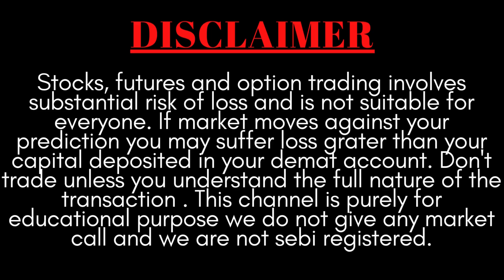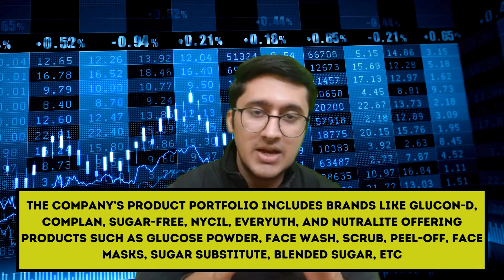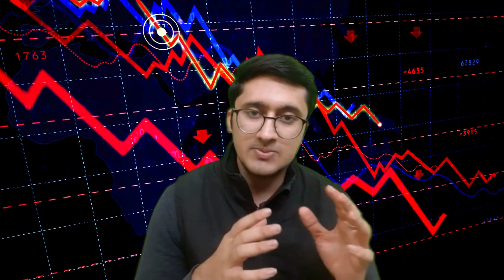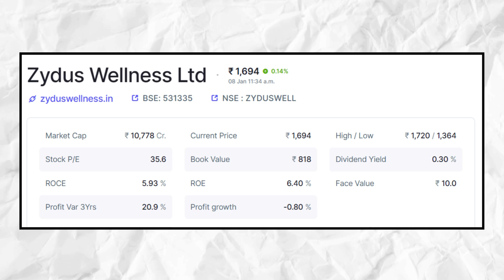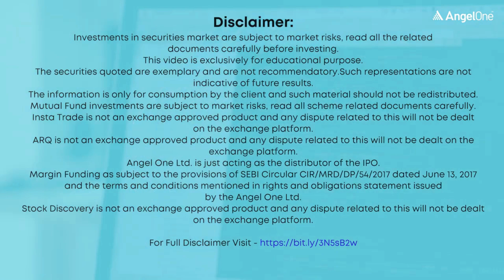ZYDUS WELLNESS BUSINESS ANALYSIS | ZYDUS WELLNESS Q2 RESULTS DISCUSSION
You will get the following benefits :
1.Free Demat Account
2.Zero Equity Delivery
3.₹20 Per Order in Intraday, commodity and currency
4.Limit Upto 48 Times
5.MTF Facility Available
6.30 Years Of Trust